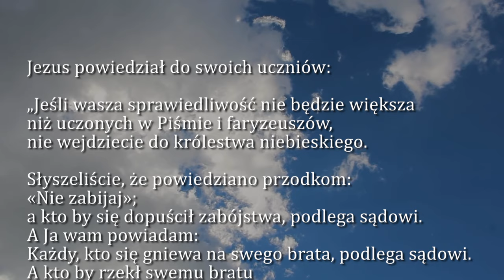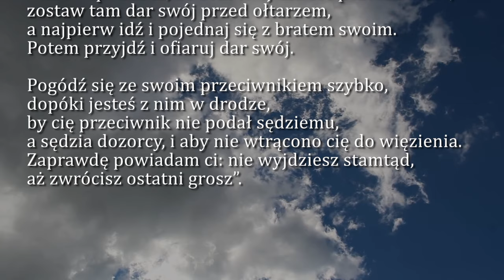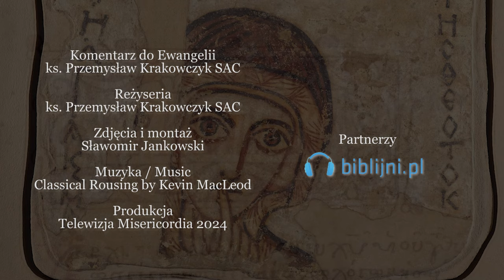Dobra Nowina na dziś | 23 lutego - Piątek, I tyg. Wielkiego Postu